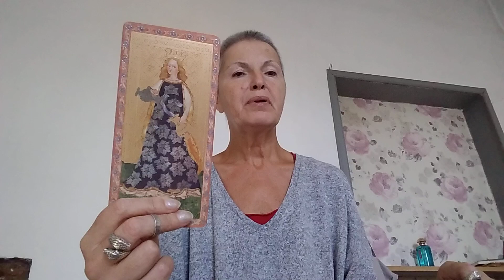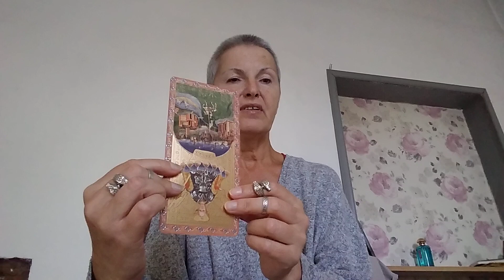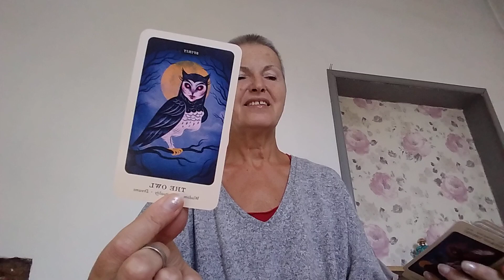July 29, 2024